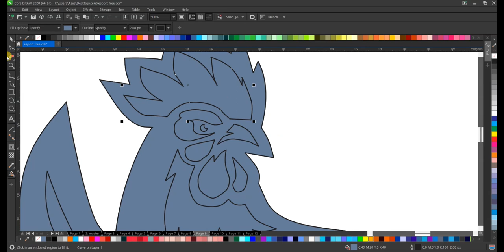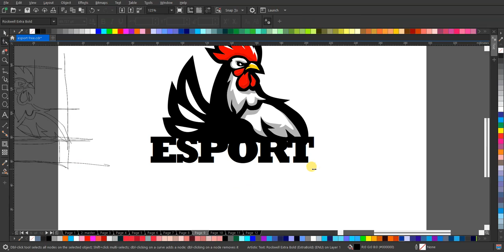Creating Viral Esport Logo from Chicken 🐔 | No Sound"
In this video, watch as we craft an epic esport logo using only chicken imagery! From feathers to beaks, we'll transform ordinary chicken elements into a powerful emblem fit for competitive gaming. Get ready to be amazed by our chicken-inspired design process. Don't miss out on this unique and entertaining content!